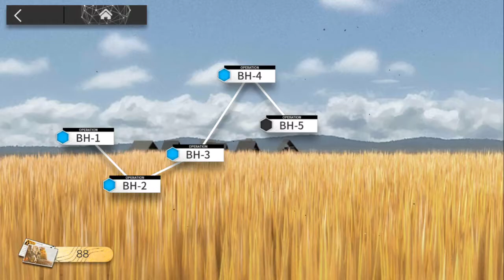BH-5 feat. Iris | Arknights CN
A very absurd stage with a ton of red casters.